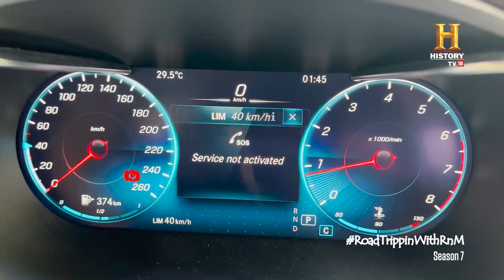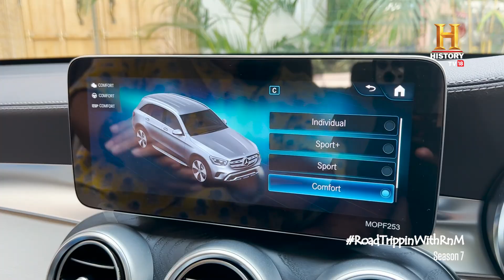Celebrating Women: Major Dr Meeta Singh | RoadTrippinWithRnM S7 | D03V03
[Partnership] समाज में बराबरी का दर्जा दिलाने के उद्देश्य से जो हर दिन कर रही हैं नारी उत्थान का प्रयास, मेजर डॉ मीता सिंह ने @RockyEatsYT को बताया कि क्यूँ उनकी मुहीम है ख़ास। RoadTrippinWithRnM S7 Driven by @MercedesBenzInd